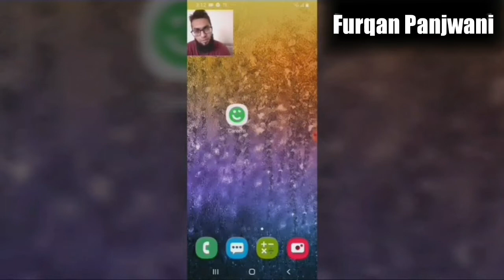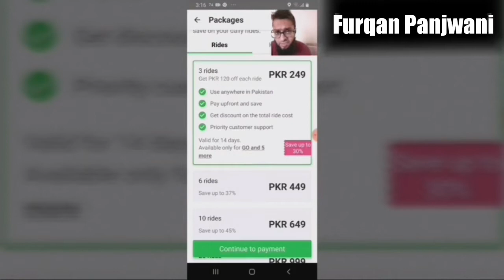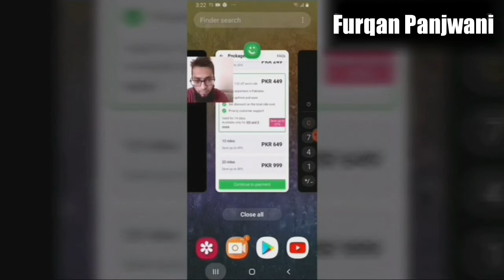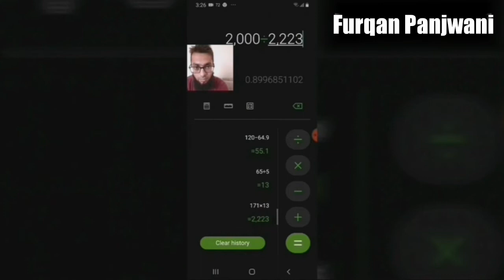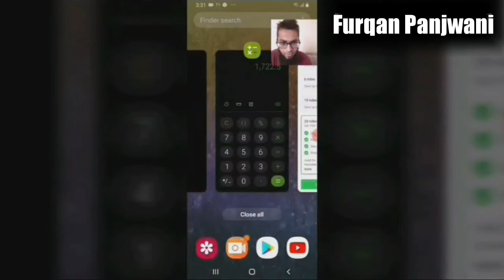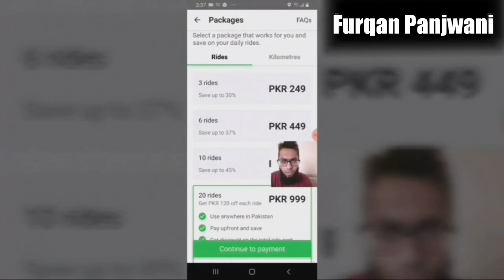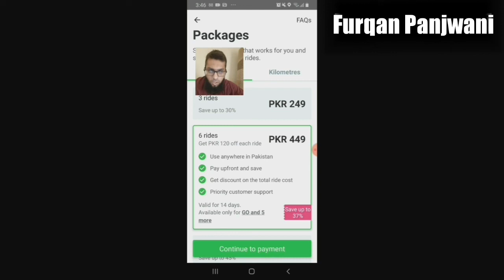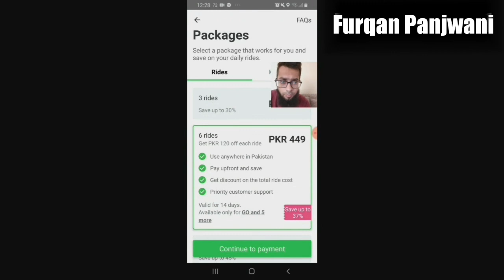Careem Packages 2019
Intro of topics
0-1:44
Packages overview
1:45 - 4:05
3 Rides package overview
4:06 - 6:40
3 Rides package Discount calculation
6:40 - 9:18
6 Rides package Discount calculation
9:18 - 11:00
10 & 20 Rides package Discount calculation
11:15 - 12:30
Kilometres package overview
12:32 - 13:00
Kilometres package calculation for shorter distance
12:55 - 15:00
*note
13:20 - 13:40
Kilometres package calculation for longer distance
15:00 - 17:15
*note
Kilometres package purpose
17:15 - 18:15
Kilometres package vs Rides package cost comparison
18:15 - 22:30
Payment method
23:50 - 25:30
Booking ride and checking balance after purchasing packages
25:31 - 30:30
30:25
*note
26:50 - 27:40
Packages after expiration date
31:30